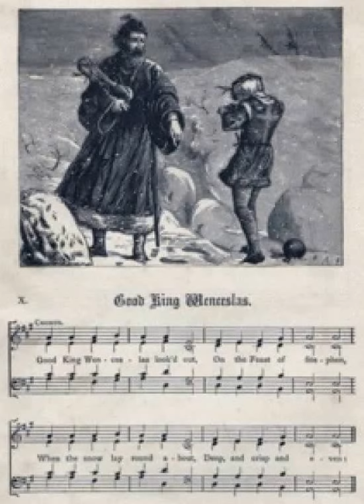Mojo Nixon - Good King Wenceslas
Mojo Nixon - Good King Wenceslas - 1992